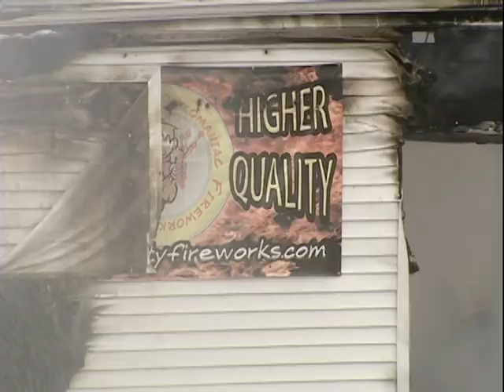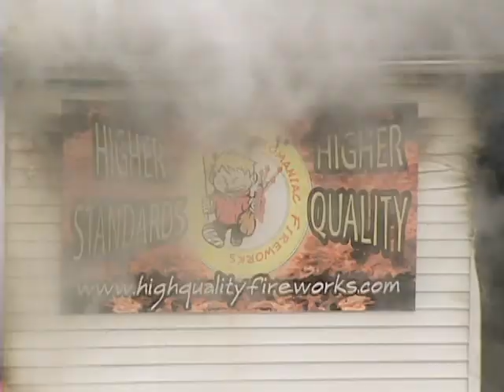Award-winning: Fireworks Fire Coverage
I won in the Breaking News category for my coverage of the fire at a fireworks store. This is my live shot then the package I did that day and the story I did the next day.